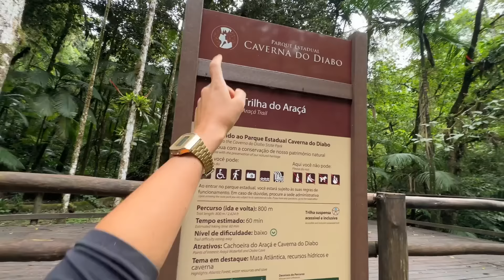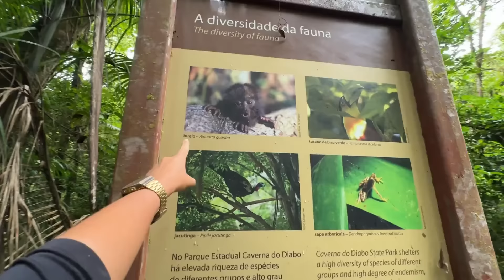😵VISITAMOS UNA DE LAS MARAVILLAS DEL MUNDO ¿POR QUÉ NADIE SE ATREVE A ENTRAR?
👉🏽OBTÉN UN 40% DE DESCUENTO para empezar tu camino hacia el nomadismo digital TripleTen es el bootcamp mejor valorado de EEUU y actualmente tienen 4 carreras, cada una la puedes hacer en menos de 10 meses.
✨Las carreras son:
1. Desarrollador web
2. Analista de datos
3. Big Data, Data Science
4. QA Engineer/Tester
✨Así que si estás aburrido en tu trabajo, si estás buscando una carrera bien paga, con la que puedas trabajar desde cualquier parte del mundo, esta oportunidad es para ti. Lo mejor es que TripleTen te garantiza un campo en el mundo laboral.

Muchos dicen que esta es la 8va MARAVILLA DEL MUNDO una caverna de 150 metros con una historia MACABRA.

✨NUEVA TIENDA de ISA POR AHÍ acá puedes comprar productos viajeros sostenibles 👉🏽

**ENVÍOS SÓLO A COLOMBIA

👉🏽Te REGALO 5% de descuento en tu SEGURO DE VIAJE con Assist 365, si vas a viajar es indispensable tener un seguro médico y contra robos, nunca sabes qué puede pasar. CÓDIGO: ISAPORAHI

00:00 Curitiba
01:57 Rutas en Brasil
04:54 Entrando a la CAVERNA
08:56 40% DESCUENTO TripleTen
10:33 Vemos el DIABLO
14:44 nos arriesgamos
19:04 salón erectus